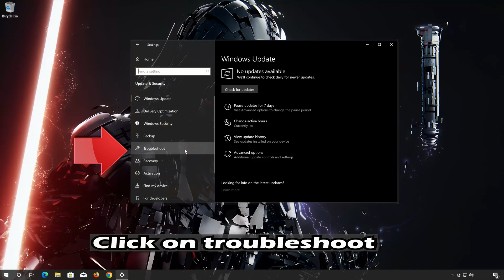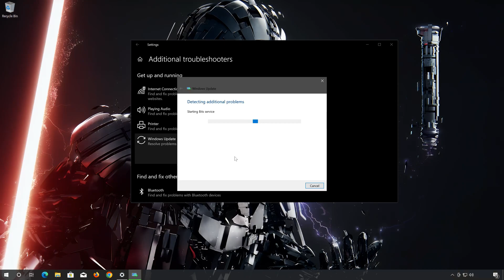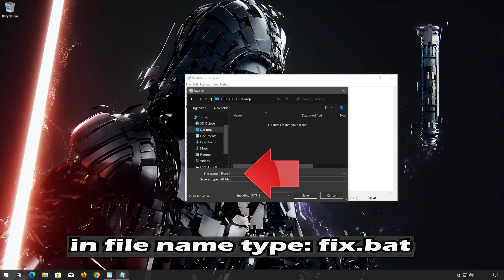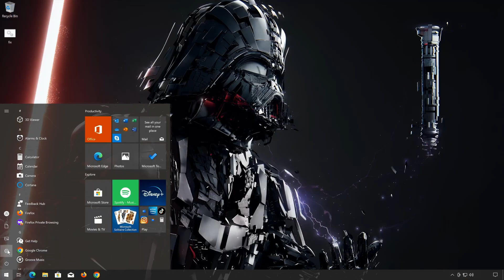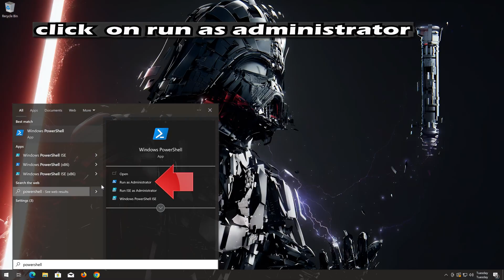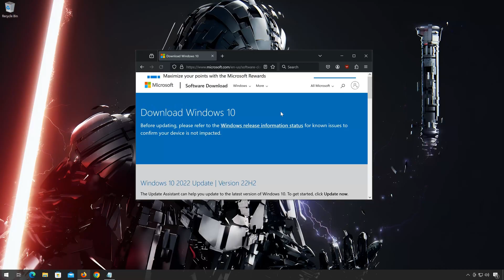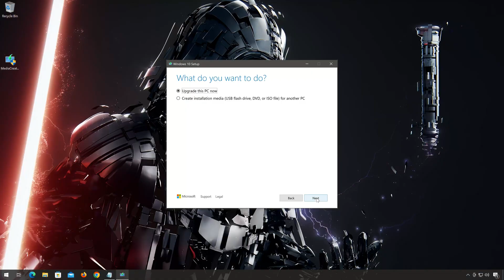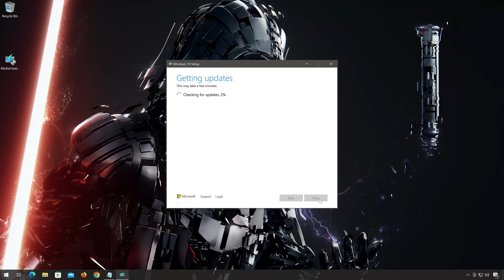FIX KB5055518 Update Not Installing In Windows 10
"The Windows 10 KB5055518 update fixes an issue where printing thumbnails from File Explorer could crash, causing white pages to appear instead of the actual thumbnail image. If you're unable to install this feature update, follow the instructions in this video to learn how to fix your update issues."

 》 CHAPTERS 《

00:00 Intro
00:26 Solution #1
02:12 Solution #2
03:34 Solution #3
05:44 Solution #4
07:58 Outro